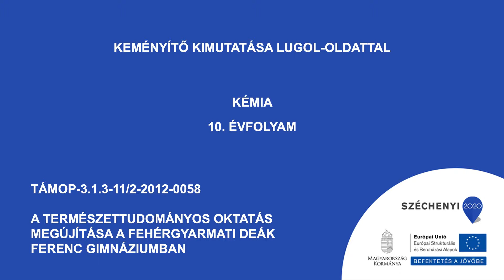Keményítő kimutatása Lugol-oldattal